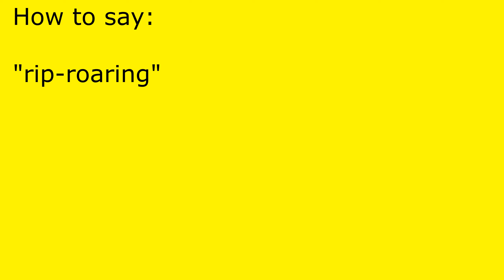How to pronounce rip-roaring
rip-roaring pronunciation.